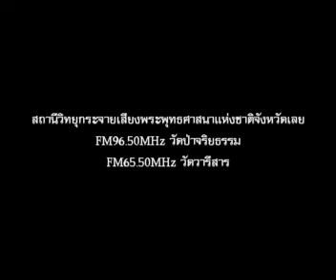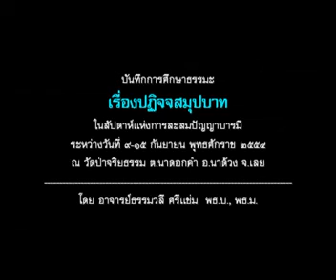002 วิญญาณทำให้เกิดนามรูป นามรูปทำให้เกิดสฬายตนะ